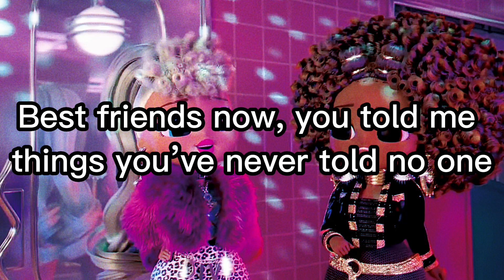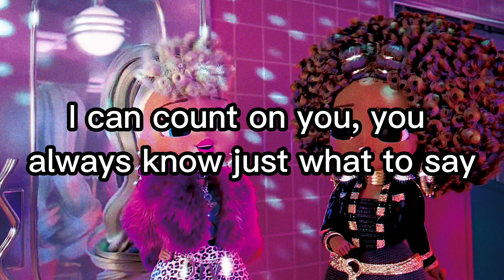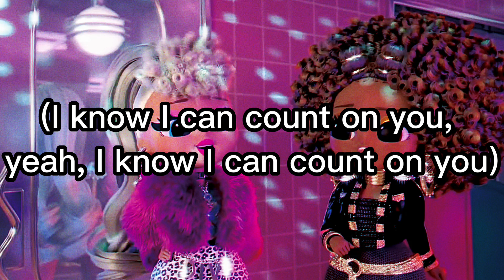L.O.L. Surprise! - Like My Sisters Do (Lyrics)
nobody love me like my sisters do 💝 ➿ ☘